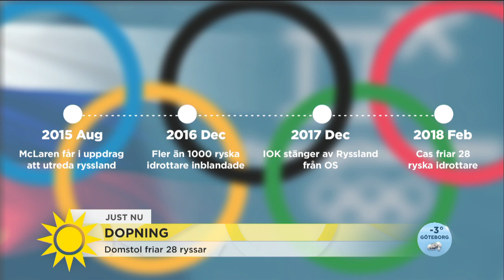Ryska dopningsskandalen: "Det verkar som det är en cirkus" - Nyhetsmorgon (TV4)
Nyhetsmorgon i TV4 från 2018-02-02: Åke Andrén-Sandberg ordförande för Dopingkommissionen om den friande domen där 28 av 39 ryssar friades för brott mot antidopningsreglerna under OS 2014. Cas menar att IOK inte lagt fram tillräckliga bevis för att straffa de ryska idrottarna. Cas skriver också att de friade ryssarna får behålla sina medaljer från Sotji-OS.